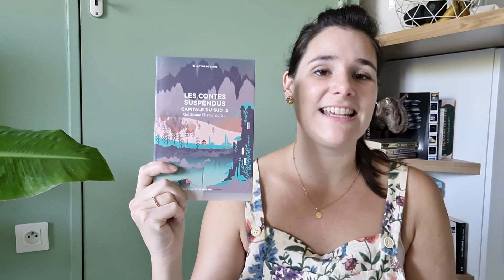LECTURE | Ma PAL pour le Cocorico Challenge 2023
C'est bientôt le début du Cocorico Challenge, un challenge lecture où il faut lire de l'imaginaire écrit en français ! Le challenge débute le 01.09 et se termine le 30.11
Voici donc ma PAL pour cette année !